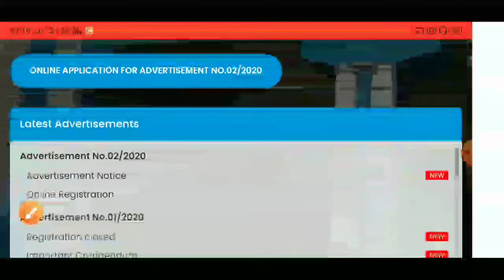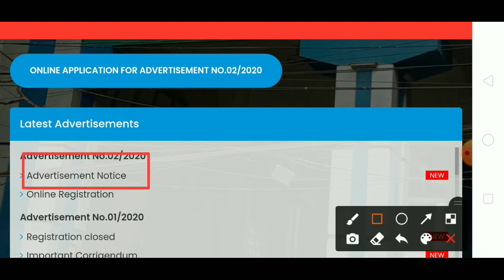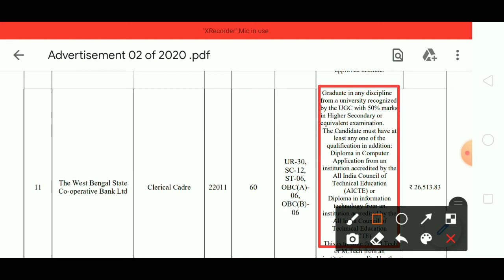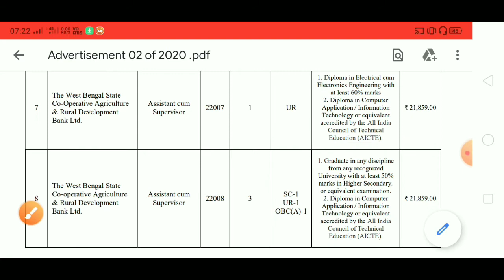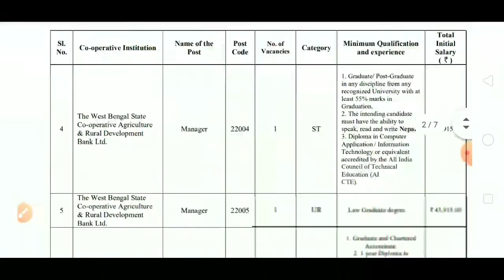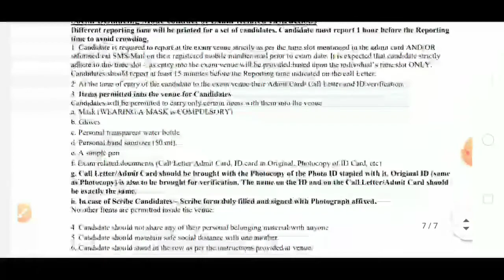রাজ্যে ক্লার্ক সহ একাধিক শুন্য পদে নিয়োগের বিজ্ঞপ্তি|Group D jobs vacancy 2020|wbp new vacancy 2020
our Facebook page Name:

Exam Tutorial Bengali

1. Clerk jobs

2. wbp new vacancy 2020

3. wbp constable Recruitment notice 2020

4. how to crack govt exam

5. wbpsc new result publish

6. wbpsc new job vacancy 2020

7. wbpsc new job notice

8. Bengali daily job news

9. west Bengal job vacancy

10. how to apply bikash Bhavan scholarship 2020

11. scholarship live

12. exam Tutorial new vedio

13. new job vacancy in West Bengal